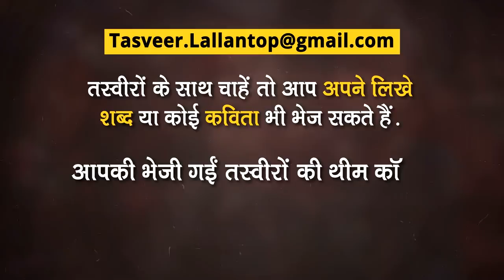Tasveer: Amphan Cyclone ने Kolkata (West Bengal), Odisha में तबाही ला दी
Considered 'bigger disaster than Corona Virus' by West Bengal CM Mamta Banerjee, Amphan Cyclone landed West Bengal, Odisha and Bangladesh on 20 May, 2020.

Mobile network, electricity everything has been disrupte. But the bigger concern is human causality. Question lies, 'Can it be measured by numbers?, should it be measured by numbers?'

In this edition of 'Tasveer' we bring you the photos of eastern India, devastated by a Amphan.